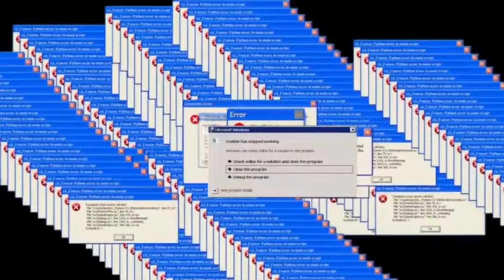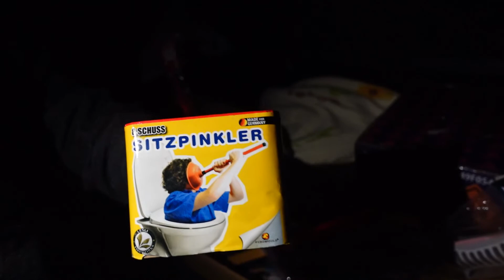SILVESTER VORFREUDE ZÜNDEL-TOUR 2021 | ZÜNDELTOUR IM NOVEMBER | - Silvesterfreak HD Official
Alle inhalte meiner Videos bestehen Ausführlich an Silvester dem .- 31.12.-